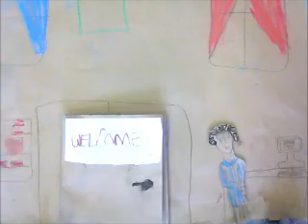Bird Nest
Animations made by Chalfonts Community College with professional animation artist Iona Fabian